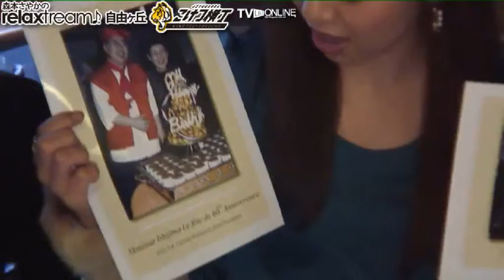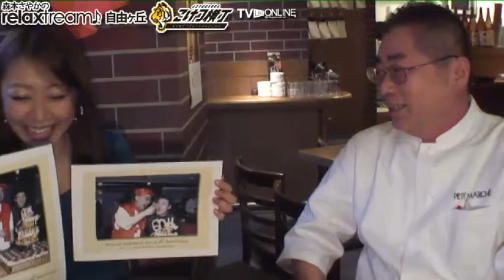プティマルシェ自由が丘店リラックストリーム♪in自由が丘こけつ横丁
12/03/13
プティマルシェ自由が丘石島さんご紹介。ゲストゲームマンさんほかお友達の巻。森本さやかのリラックストリーム♪in自由が丘こけつ横丁TVライブオンライン

毎週火よう16時～17時
森本さやかのリラックストリーム♪自由ヶ丘こけつ横丁
自由ヶ丘の北口すぐのこけつ横丁３Fより公開生放送番組。TVライブオンライン

■出演：
・メインMC：森本さやか

・過去出演ゲスト：

シンガーソングライター：本城奈々

シンガーソングライター：怜依、ギター：楓

■番組内容：
自由ヶ丘の新しい情報発信基地タイガービル「こけつ横丁」３Fより公開生放送番組。
様々なアーティストをゲストに迎え、トークやアコースティクの生演奏、
自由ヶ丘でお茶をしながらのんびりまったりとした時間を視聴者参加で一緒に過ごす公開生放送の１時間番組。
入場：15時45分
番組放送：16時～17時（観覧500円／1時間）※ドリンクメニューを1品ご注文ください。
入場の際、こけつ横丁テナント全店のレシート（当日分）を見せると
番組参加特典（出演者のサイン等）が付きます。

■協力：
タイガービル：こけつ横丁
〒152-0035東京都目黒区自由ヶ丘1-10-5タイガービル